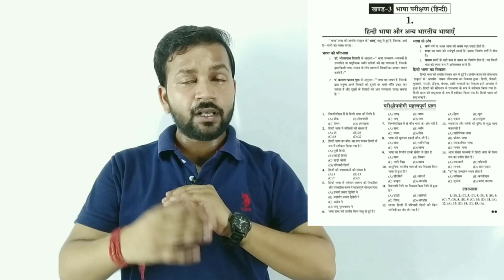Best Book For Jawahar Navodaya Vidyalaya Entrance Preparation 😍 | Class 6 | JNV Entrance 2022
Amazon Link
• Jawahar Navodaya
Flipkart Link
• Jawahar Navodaya

best book for jnv class 6 entrance exam 2022
jnv class 6 entrance exam best book
navodaya vidyalaya class 6 entrance best book
jnv admission 2022 class 6 best book for preparation
class 6 jnv best book for entrance exam preparation
class 6 entrance navodaya vidyalaya best book
navodaya vidyalaya class 6 entrance exam best book
jawahar navodaya vidyalaya entrance exam class 6 best book
jawahar navodaya vidyalaya class 6 entrance exam best book for 2022
best book for class 6 navodaya vidyalaya preparation